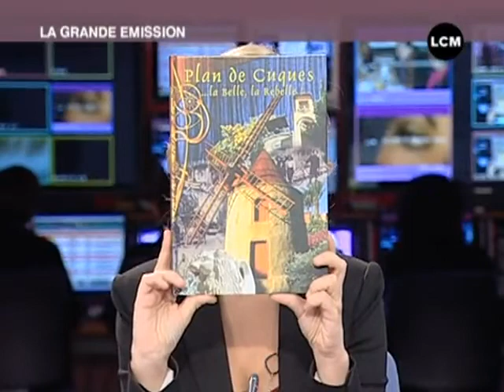L'histoire de Plan-de-Cuques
Vous voulez conserver ce reportage ?
 Gros plan sur l'histoire de Plan de Cuques, une commune située à quelques kilomètres de Marseille.